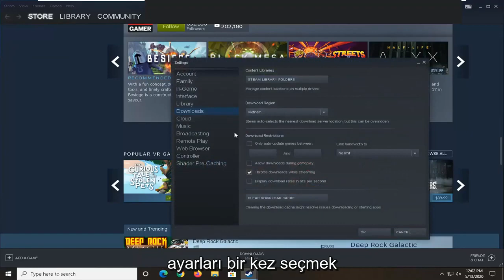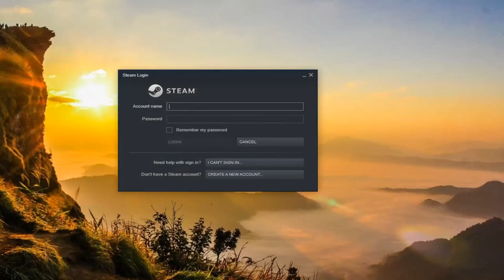[DÜZELTME] Steam'de (Bozuk İçerik Dosyaları) Güncellenirken Hata Oluştu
FIX'i Güncellerken Steam'de Oluşan Bir Hata Nasıl Onarılır.

Steam, yüklü oyunlar için otomatik güncellemeler sunar. Bazen, bir oyunu kurarken veya güncellerken bir hatayla karşılaşabilirsiniz ve steam "güncelleme sırasında bir hata oluştu" hatası görüntüler.

Tam hata, [oyun başlığı] güncellenirken bir hata oluştu veya [oyun başlığı] yüklenirken bir hata oluştu. Bu yaygın bir Steam hatasıdır ve Windows sisteminde bu hatayı gidermenin birkaç yolu vardır.

Bu hata, bir güncelleme veya yeni kurulum sırasında Steam'in oyun verilerini indiremediği ve bilgisayarınızdaki depolama sürücüsüne kaydedemediği her zaman ortaya çıkar. Hatayı düzeltmek için Steam'in neden depolama sürücünüze veri kaydedemediğini belirlemeli ve ardından bu sorunu çözmelisiniz.